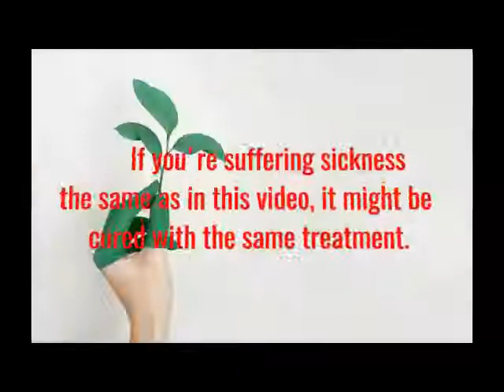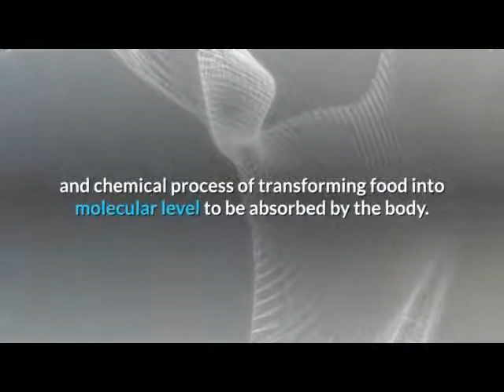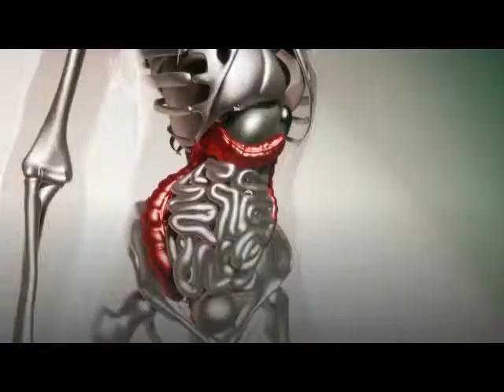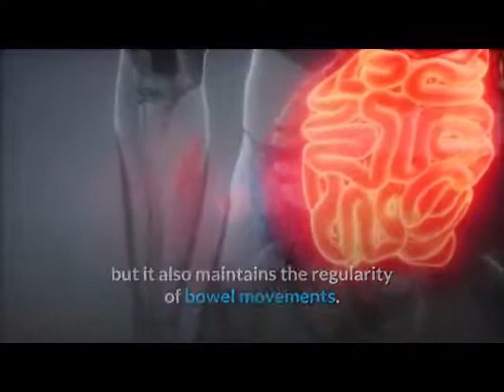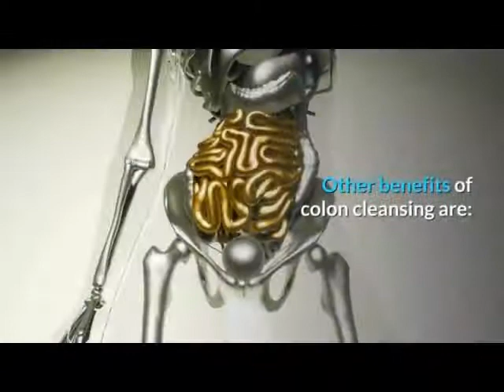Benefits Of Colon Cleansing